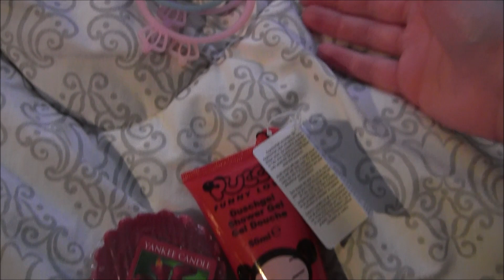CONCOURS 100 000 abonnés :) pleins de cadeaux à gagner !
CONCOURS 100 000 abonnés

Déjà merci énormément, cela me fait énormément plaisir. C'est un truc de OUF.

Conditions pour le concours :
Sur Instagram ( mon instagram: maelyne1622 je n'en ai qu'un ):

Pour les petits lots : Je vais mettre 6 photos des 6 différents petits lots, il faudra screener la photo du lot que vous voulez et la reposter sur votre compte (qui doit être en public ou sinon je ne pourrai pas vous contacter). Quand vous reposterai la photo sur votre compte il faudra mettre le LotNumero1 si vous avez choisi le lot numéro 1, le LotNumero2 si vous avez choisi le lot numéro 2, etc...(Si vous ne savez plu quelle lot est quel lot, ne vous inquiéter pas tout sera sur mon Instagram.

Sur Instagram Merci Handy : Je vais mettre les photos des différents gels pour les mains , il faudra screener la photo du gel pour les mains que vous voulez et la reposter sur votre compte (qui doit être en public ou sinon je ne pourrai pas vous contacter). Quand vous reposterez la photo sur votre compte, il faudra mettre le MaelyneConcourBlackVanilla si vous voulez le gel pour les mains senteur Black Vanilla (Tous les autres parfums des gels pour les mains seront marqués sous la photo du gel pour les mains)

Sur Facebook (mon facebook est : Le monde de maë je n'en ai qu'un)
Pour les petits lots : j'ai posté 5 photos des 5 lots, il faudra aimer la photo du lot que vous voulez et marquer en commentaire je veux le lot 1 si vous voulez le lot 1 ou Je veux le lot 2 si vous voulez le 2 etc ...

      n'oubliez pas d'indiquer nom prénom adresse ( que je ne divulguerai pas bien sûr ) et d'indiquer ce que vous désirez : un des 2 colis numéro 1 ou 2
Places pour voir le spectacle : Blanche Neige et moi
Bon d'achat sur banggood: site internet

Big bisou et Bonne chance à tous

PS : Les gagnants du concours Make Up Atelier Paris ont déjà été tirés au sort et contactés.
Bravo aux gagnants !!!